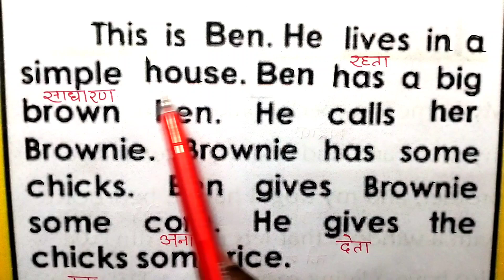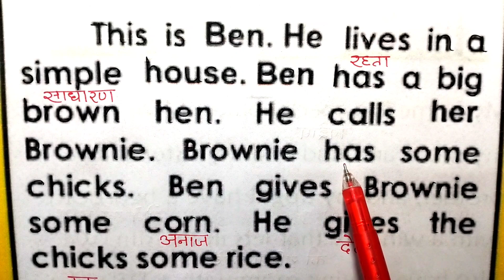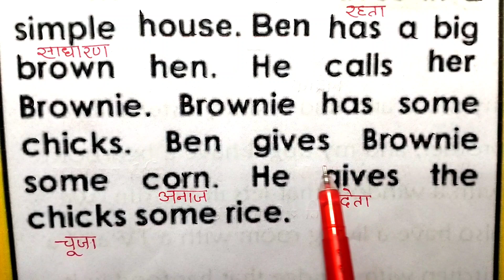इंग्लिश का हिंदी मीनिंग समझने कैसे सीखे | English to Hindi meaning | English padhna kaise sikhen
Daily use sentence । english padhne ki practice । english reading sikhana। english word practice । english padhna class । daily use words in english speaking । daily vocabulary english । english padhna sikho । english speaking practice sentences । english knowledge । learn professional english speaking ।
मेरे प्यारे friend अगर आप इंग्लिश पढ़ना और बोलना सीखना चाहते हैं तो Nasir Sir ke sath बेस्ट चैनल है जो आपको इंग्लिश भाषा को जड़ से सिखाता है। यहां की विडियोज देखने के बाद आपके सारे कन्फ्यूजन दूर हो जाते हैं ।

English barakhadi,
English me barakhadi,
Daily use hone Wale english words,
Speaking English,
Translation,
English likhna aur padhna kaise sikhe,
English padhna aur likhna kaise sikhe,
English padhna,
Rojana bole Jane Wale english words,
रोजाना बोले जाने वाले इंग्लिश सेंटेंसेस,
इंग्लिश पढ़ना कैसे सीखे,
इंग्लिश पढ़ना और लिखना कैसे सीखे,
Grammar English,
Grammar,
Grammar tense,
Grammar rules english,
Pronounciation of english words,
Pronounciation,
Pronounciation practice,
Pronounciation of english alfabet,
Fluent English speaking practice,
Fluent English,
Fluent English speaking course,
Fluently speaking English,
Angreji kaise sikhe,
angreji kaise sikhate Hain,
Angreji kaise padhte Hain,
reading karna kaise sikhe,
reading kaise karte Hain,
reading kids,
reading kaise sikhe,
reading kaise karen,
engliab reading practice,
english reading practice for kids,
english padhna ,

इंग्लिश पढ़ना सिखाएं,
इंग्लिश पढ़ना,
इंग्लिश पढ़ना सीखें,
इंग्लिश पढ़ना कैसे सीखते हैं,
इंग्लिश पढ़ना सीखना,
इंग्लिश पढ़ना सीखना है,
इंग्लिश पढ़ना बताइए,
इंग्लिश पढ़ना है,
इंग्लिश पढ़ने का तरीका,
इंग्लिश पढ़ने वाला,
इंग्लिश पढ़ाई,
इंग्लिश पोयम,
अंग्रेजी कैसे पढ़ते हैं,
अंग्रेजी कैसे पढ़ें,
अंग्रेजी कैसे पढ़ना सीखें,
अंग्रेजी कैसे पढ़ी जाती है,
अंग्रेजी बोलना सिखाए,
अंग्रेजी बोलना कैसे सीखे,
अंग्रेजी बोलना,
अंग्रेजी बोलना सीखना है,
अंग्रेजी बोलना और सीखना,
अंग्रेजी बोलना और लिखना कैसे सीखे,
अंग्रेजी बोलना और पढ़ना कैसे सीखे,
Reading phonics,
Letters sound,
Food vocabulary,
Learning letters,
How to read english,
English spelling,
Study english speaking,
Learning to read with phonics,
Phonics reading for kindergarten,
english,
englishh, englis,
from zero level,
read and write in english,
how to,
zero से,
jiro se angareji,
angreji,
जीरो से इंग्लिश,
jiro se english sikhe,
english from 0,
basic english,
100 रोज वाले अंग्रेजी वाक्य,
100 Daily Use English Sentences,
English Conversation,
English Practice,
English classes,
100 English Sentences,
english speaking,
spoken english,
English,
English sikho,